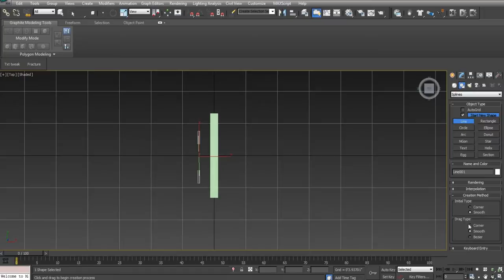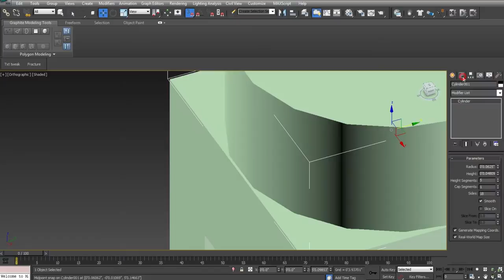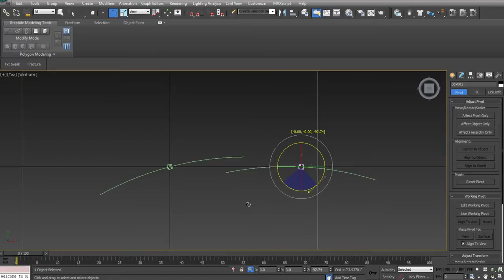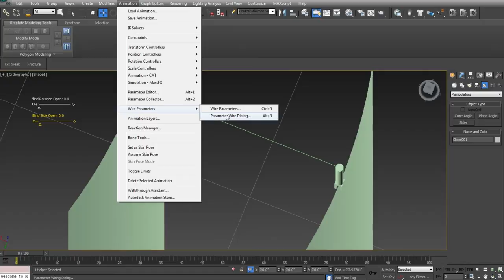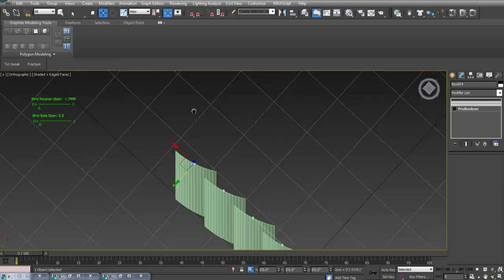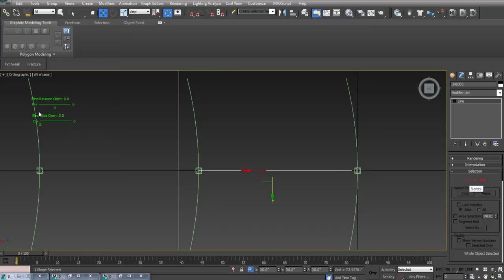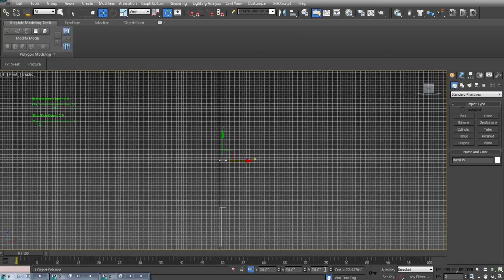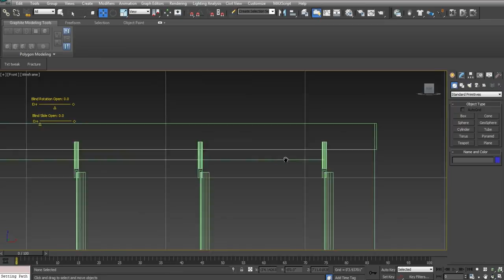Rigging Blinds in 3ds Max Tutorial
After watching this Video you will be able to rig blinds, and use the method depicted in the video in other projects. The ability to rig blinds will let you create window blind models that can be easily imported into a scene and have key frames set immediately. Here is a link to a video to give you a better idea of what you can do with this technique.